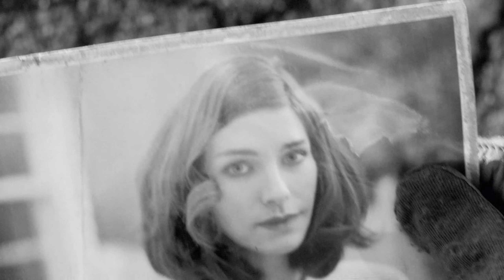Fallout 4 - Episode 1 | Oh, Catastrophe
H O P E  Y O U  E N J O Y E D